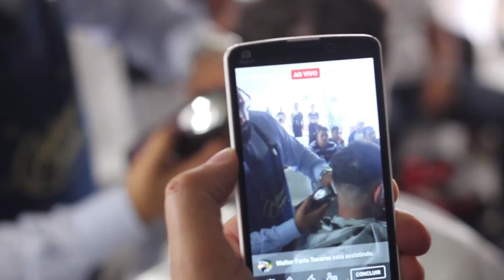workshop de Barbearia Barra do Piraí - RJ